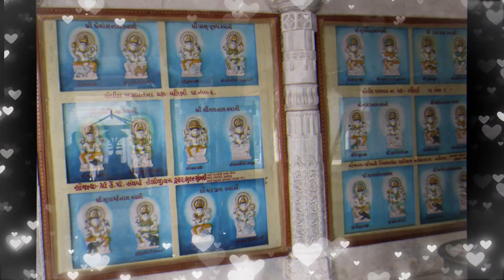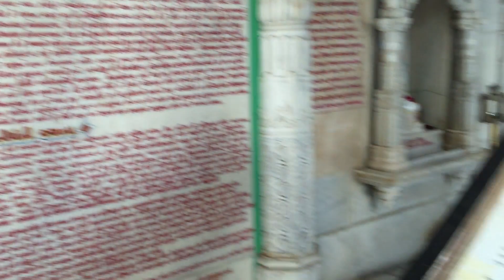Jain Yatra - Kalikund Tirth - By Spiritual Peace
Kalikund Jain Tirth